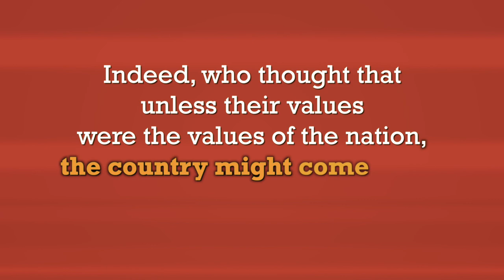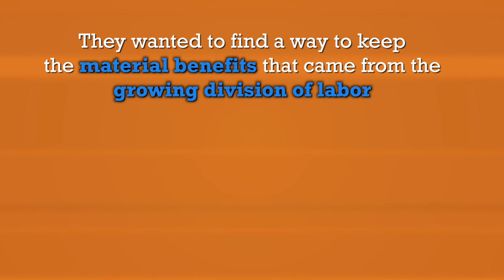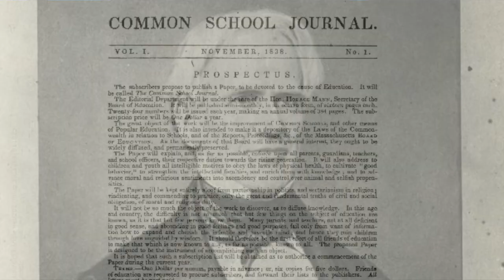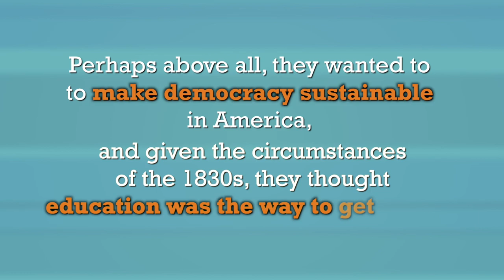Who Were the Common School Reformers?: A Short History of Education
Who were the powerful personalities who were able to convince people around the country to adopt the Common School? Where did they come from, and what did they believe about education? This video mentions the key thinkers behind the movement.